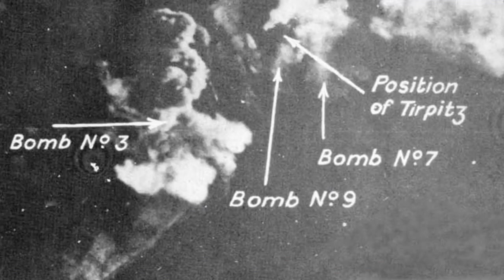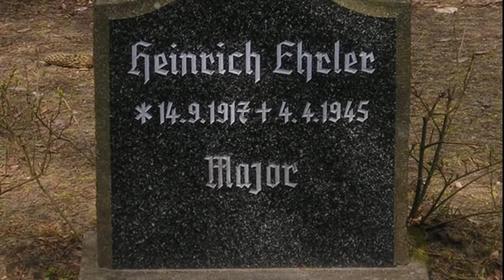HEINRICH EHRLER: El primer EXPERTEN alemán en convertirse en un Kamikaze. By TRU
Buenas a todos de nuevo,
Hoy de nuevo os "RE-SUBO" un antiguo trabajo, que me fue "vetado" a raíz de usar en las imágenes del vídeo un par de esvásticas... que yo acaté, pues son las Normas de la Comunidad.
Ahora las he quitado... ;)
La historia del SOLDADO EXTRAORDINARIO de hoy es por muchos conocida, pero para los que no, prepararos porque es la máxima expresión de lo que a veces exige el deber y el honor... por tu patria, en Guerra*.

*Este canal es apolítico, así que tanto me da una esvástica que una estrella roja que lo que sea, ya que se usa solamente con fines históricos, NUNCA políticos.

Heinrich Ehrler (14 de septiembre de 1917 - 4 de abril de 1945) fue un aviador militar alemán de la Luftwaffe y comandante de ala durante la Segunda Guerra Mundial .
Como as de combate , se le atribuye el derribo de 208 aviones enemigos en más de 400 misiones de combate. La mayoría de sus victorias se reclamaron sobre el frente oriental , con nueve reclamos sobre el frente occidental, que incluyeron ocho en el caza a reacción Messerschmitt Me 262.

Saludos a todos y no olviden los LIKES que son GRATIS de poner y que menos que premiar de esta forma mi trabajo... POR FAVOR!

TRU.